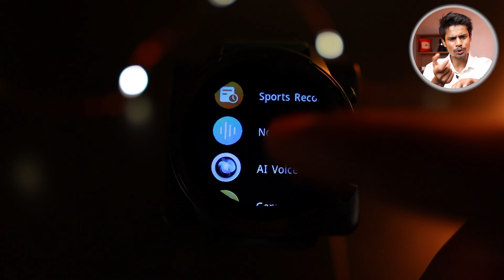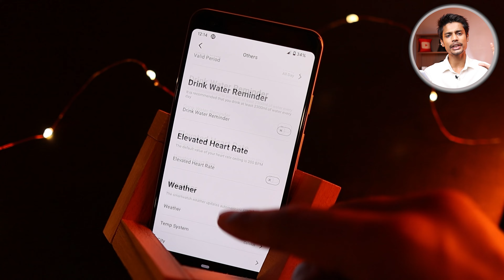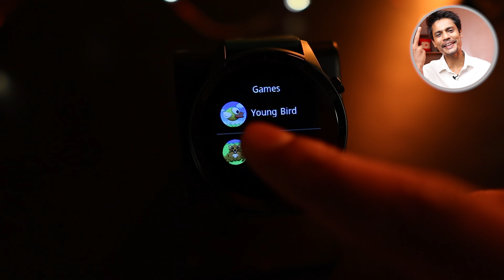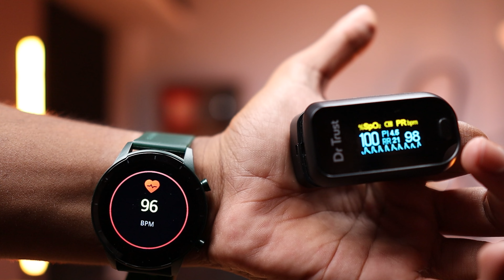Round Dial Calling Smartwatch in 2000 | Noise Core 2 Buzz With Games,1.28 Display,AI Voice Assistant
Specification⬇️
-1.28 display (240*240px, 500 nits)
-AI voice assistant
-NoiseFit Track app integration
-Noise Health SuiteTM (SpO2, activity record, 24*7 heart rate tracking, stress -monitor, sleep monitor & breathe)
-Touchscreen
-Fitness & Outdoor

Love & Respect